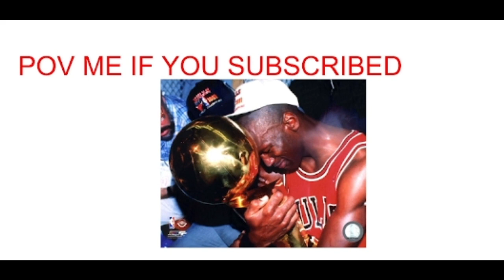ZION WILLIAMSON is MISUNDERSTOOD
recent news involving trade talks with Zion Williamson is from recent news including weight gain and having affair with mattress actress Moriah mills.